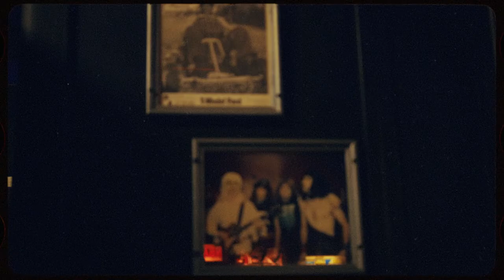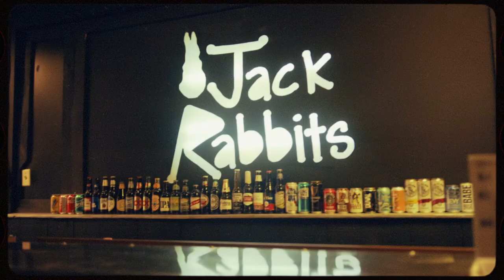Jack Rabbits in Jacksonville, Florida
Jack Rabbits is a small live music venue in Jacksonville, Florida dedicated exclusively to providing artists a place to perform their original music.